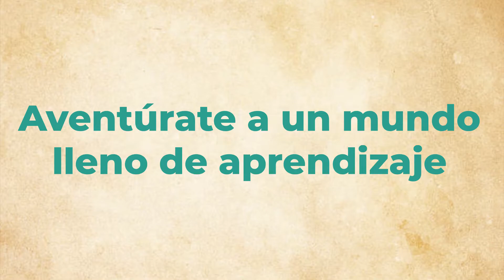Trailer Pestañeo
Pestañeo es un videojuego, que busca llevar a la reflexión a los universitarios para hacer conscientes sus malos hábitos en su vida cotidiana e intenten dar un paso hacia un cambio de mentalidad, en relación a su administración del tiempo y productividad.